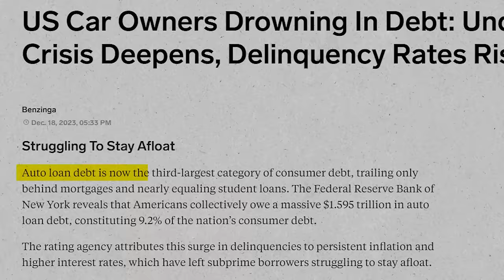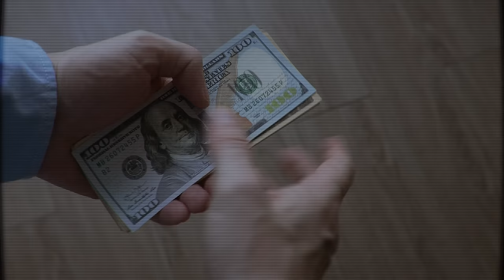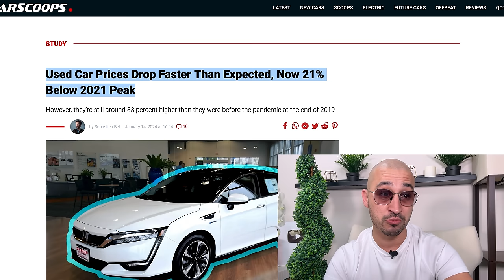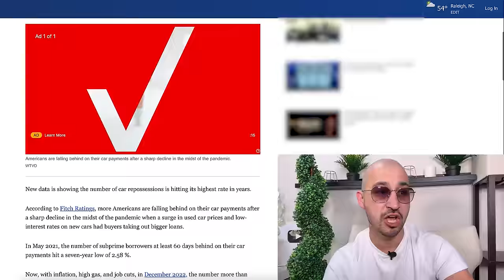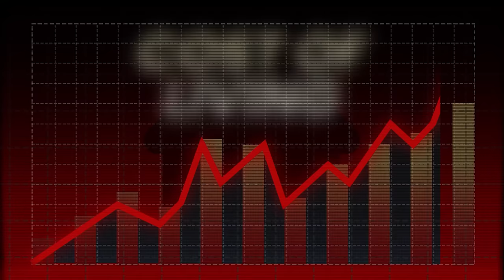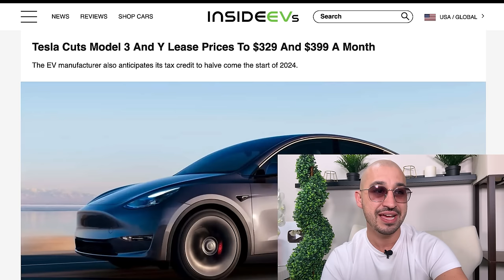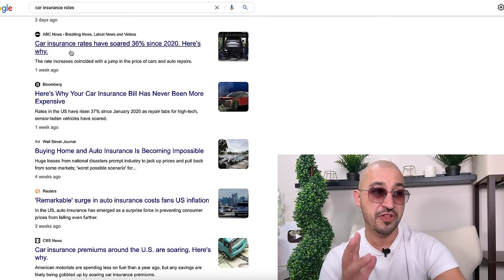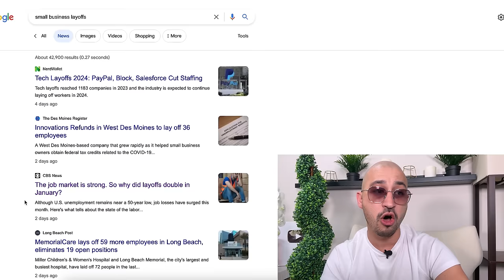Used Car Prices CRASH 21% OVERNIGHT | Millions Give Back Keys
💥 Used Car Prices Are Crashing Like a Meme Stock! 💥